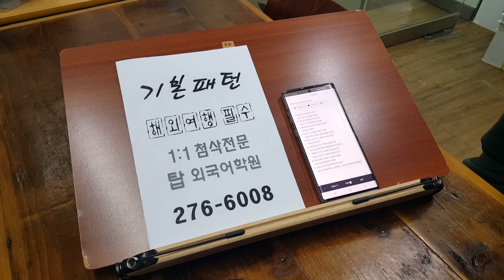전주 해외여행영어 필수패턴 전북대어학원 200407